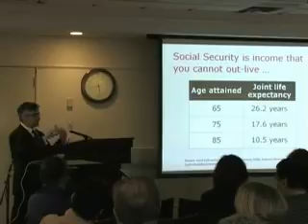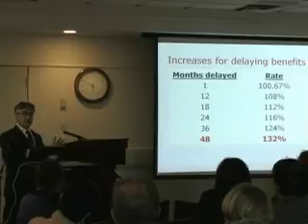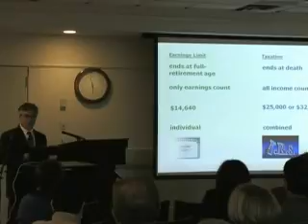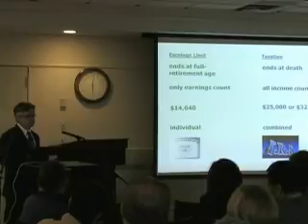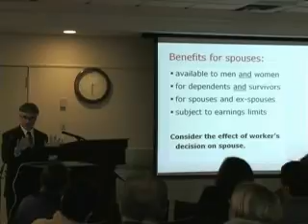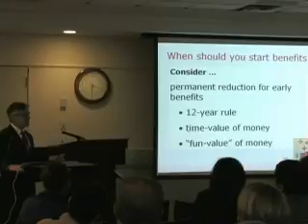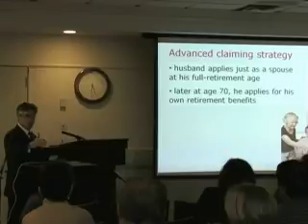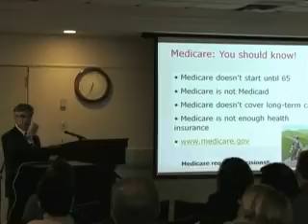What You Should Know About Social Security in 2012 (May 7, 2012)